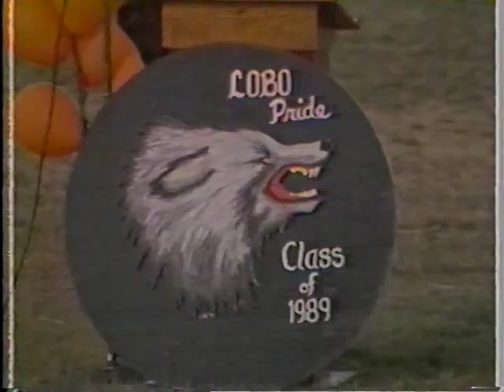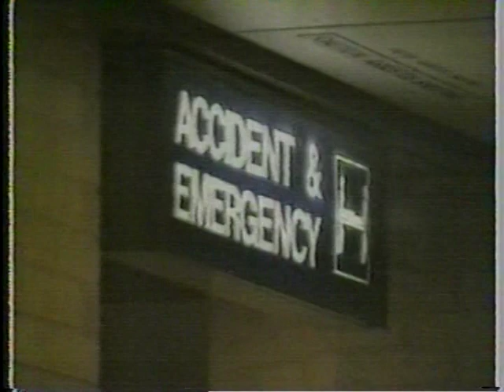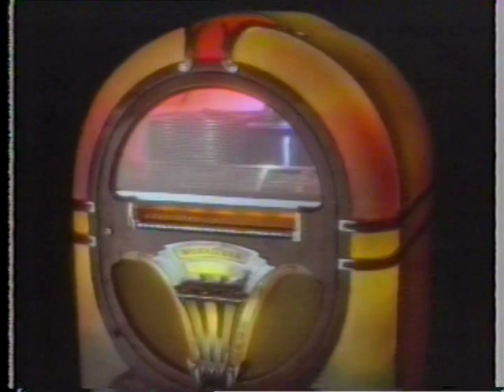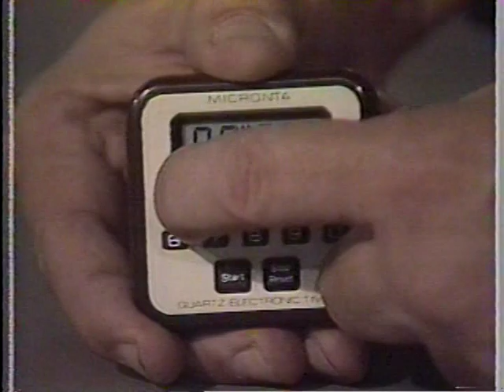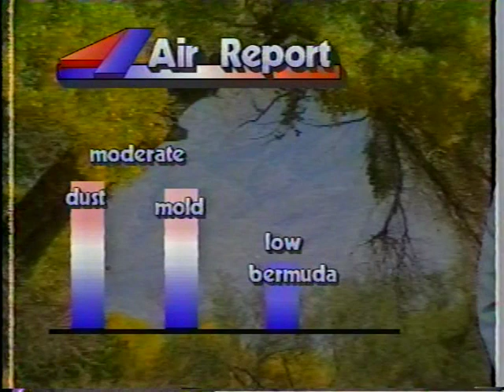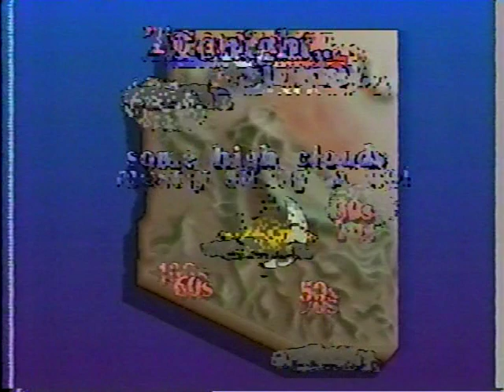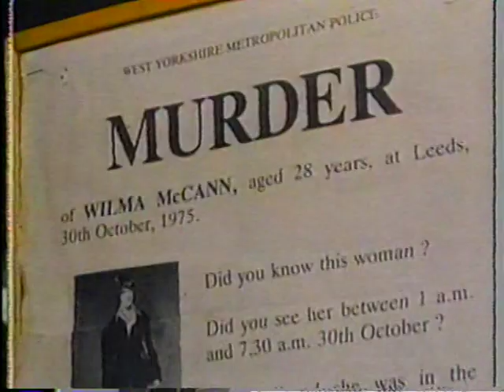KVOA News: (June 2, 1989)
KVOA News from June 2, 1989.